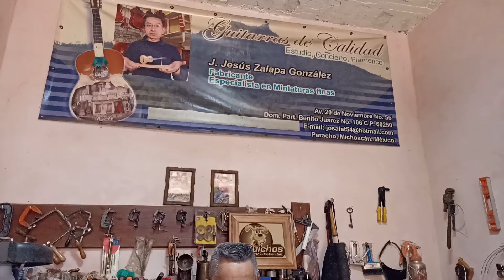GUITARRAS PERFECTAS EN MINIATURA. MAESTRO GUITARRERO J JESUS ZALAPA GONZALEZ. ORGULLO PARACHENSE